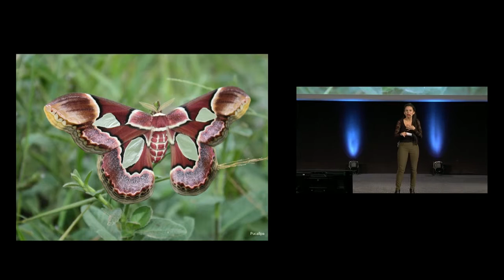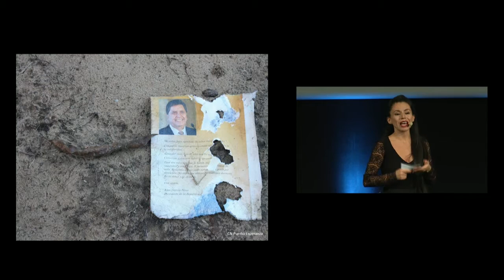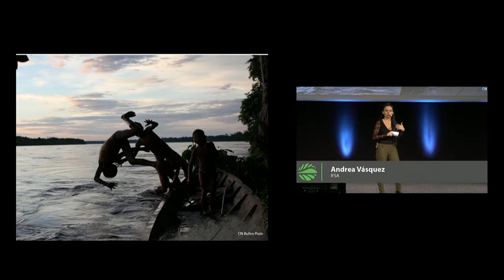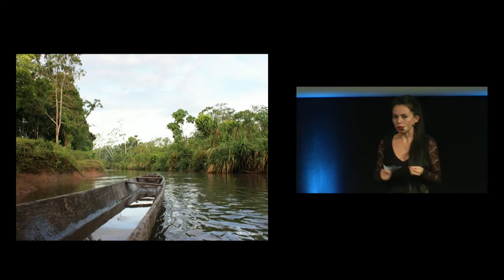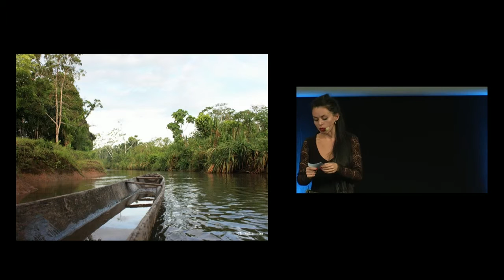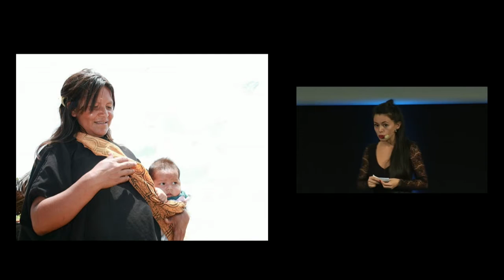Who defines development? - Pecha Kucha-Style Night - GLF 2015